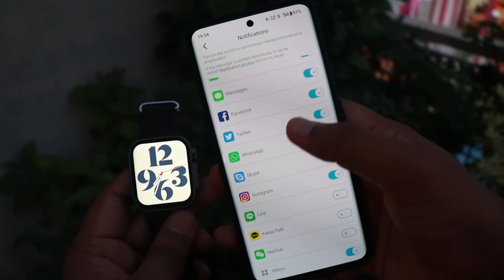Sasti *Apple Watch Ultra Clone* @ ₹1499/- Only⚡️Boult Crown - Smartwatch Unboxing & Review!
Apple Watch Ultra Clone Only @1499/- Boult Crown Smartwatch Unboxing and Review.

It's a good day folks! We have a special product with us today. Just received a super premium looking package from the folks over at Boult : Behold, The Crown! Packed with a 1.95" 900 Nits High Brightness Display, Bluetooth calling, a working digital crown, Boult Health suite, 100+ Sports modes and a 150+ Cloud Watch faces with IP67 sweat and water resistance, you can enjoy a whole world of convenience right from your wrist. Watch the video to learn more about the Boult Crown's battery, aesthetics, UI and much more!

My Studio Steup:
My Phone
My Laptop
My Camera
Prime Lens
Wired Microphone
Wireless Microphone
Desktop mic

[ iPhone PRICE ]
iPhone 14
iPhone 13
iPhone 12

[ iPhone CHARGER ]
Orignal iPhone Charger